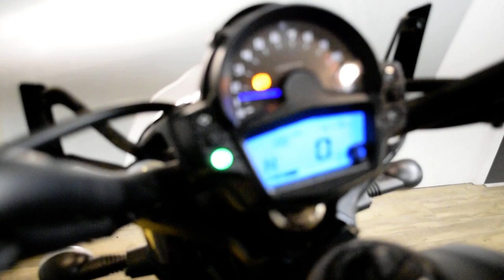2017 Kawasaki Vulcan S ABS | Used motorcycle for sale at Monster Powersports, Wauconda, IL